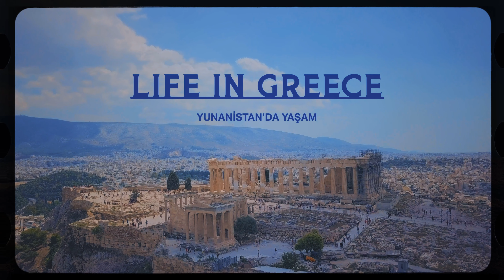Yunan Genci Türkiye'ye Düşmanlıktan Vazgeçirdim.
Kanaldaki söyleşi serimizin ikinci bölümünde Yunanistan'daki yerel halka burada yaşamaktan mutlu olup olmadıklarını ve ayrıca en çok sevip nefret ettikleri ülkeleri sordum.

Eğlenceli ve eğitici bir bölüm çıktı ortaya diye düşünüyorum.

Kalispera!

~  Mehmet Yunanistan'da Yaşam TV